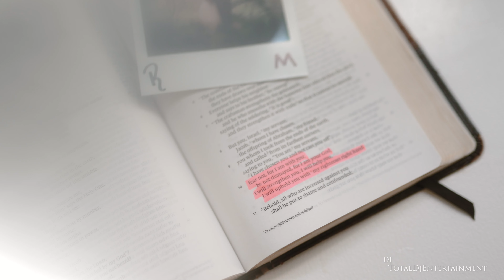Rachel + Maykel Herrera's Wedding Film